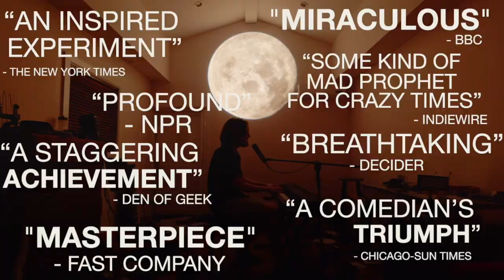“In a Time Like This” | Bo Burnham: Inside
This is a fan-made trailer, to be similar to Oscar-bait trailers.